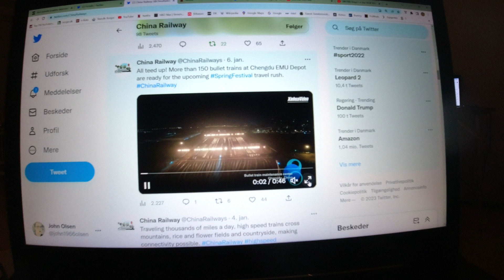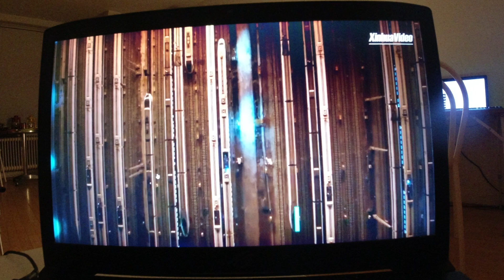MongoTV_10530 - SPISER LUN KYLLING PØLSEHORN LØRDAG NAT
God LØRDAG AFTEN. og kom godt igennem lørdag nat også :-) Vi lader bare som om, at jeg IKKE gjorde det her nu sent lørdag aften. Købte for næsten 200 kroner cirka 10.000 kalorier slik, chips, pizza og kage :-) Noget kom i fryser. Jeg harr spist det stykke winerbrød, og en skål chiips nu. Jeg vil begynde på om lidt, at spise de 3 lune stykker i ovn, med pizza og pølsehorn. Jeg kunne tage en lille skål slik også. Klokken den er 22.40 om lidt, og snart 23. Kom godt igennem natten også :-.) godnat og sov godt...zzzz